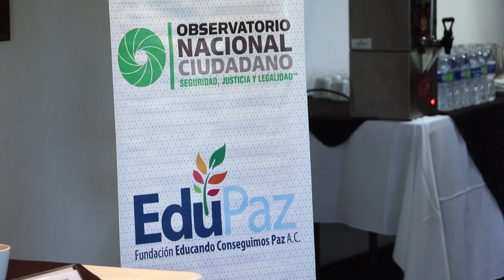La unificación de las fuerzas políticas, podría traer esperanza en seguridad para BC: EduPaz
La ciudad de Tijuana podría beneficiarse en materia de seguridad pública, por el hecho de que las diferentes fuerzas políticas como son los gobiernos federal, estatal y municipal, así como el congreso del estado, emergieron de una misma fuerza política, considera la fundación EduPaz, que preside Francisco García Burgos.